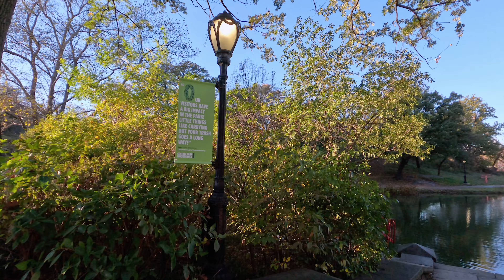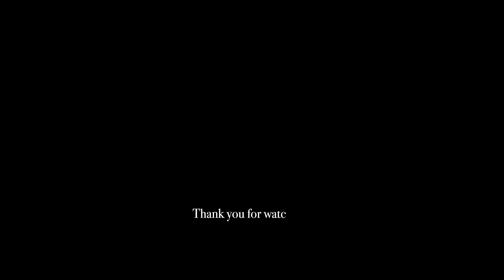[4K] New York City 🗽 Autumn Walk - Central Park's Harlem Meer & Conservatory Garden [Nov. 2022]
Join our latest walking tour of Central Park's gorgeous north end. Visit Harlem Meer and Conservatory Garden.

Filmed in 4K during Autumn on November 14, 2022.

Chapters:
00:00:00 Intro
00:01:10 110th Street & Malcolm X Blvd
00:01:55 Harlem Meer
00:12:00 Conservatory Garden